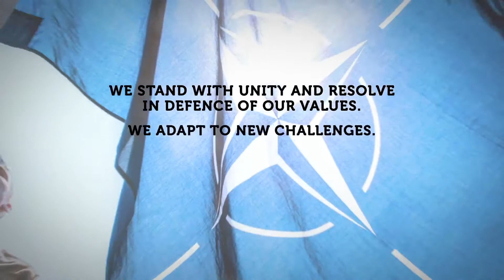NATO 70 years in 70 seconds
НАТО - 70 лет за 70 секунд